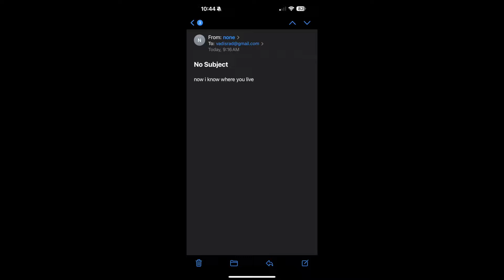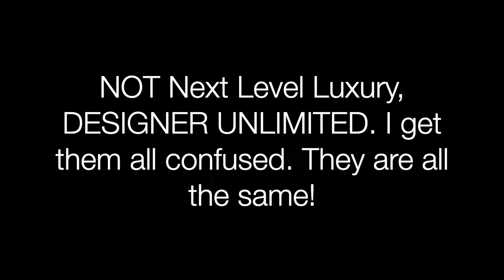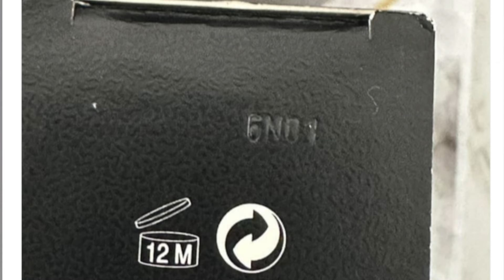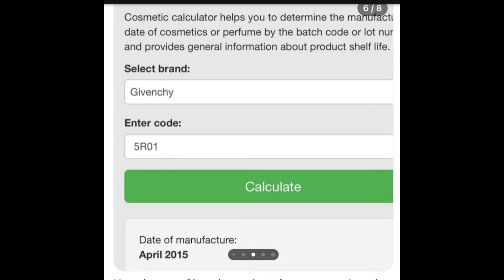NOT Playing This Game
State's Scams:
PROOF Nicole State is a Scammer

Use the code VADISRAEMO-LIVE to become a live seller!